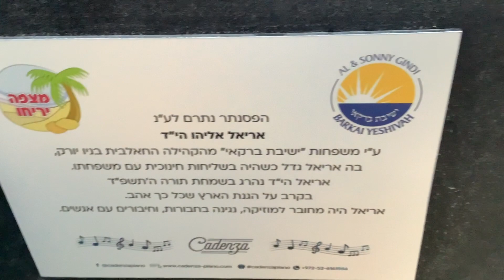אריאל אליהו Part 5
This 19 year old died at a very young age and so we had a small thing for him at the top of a mountain so here is a song we played for him